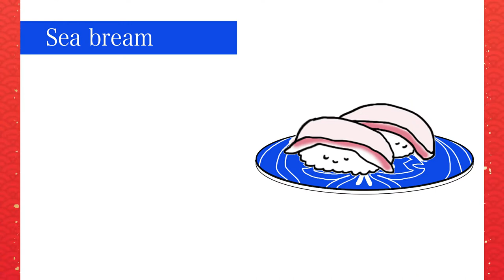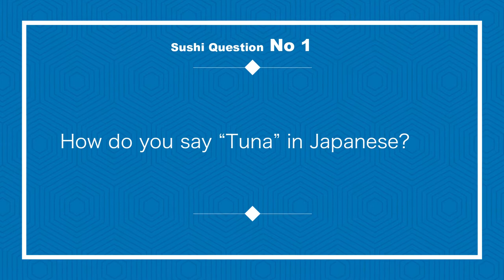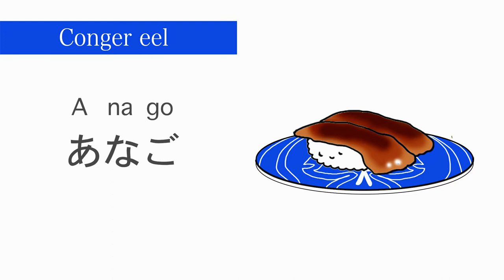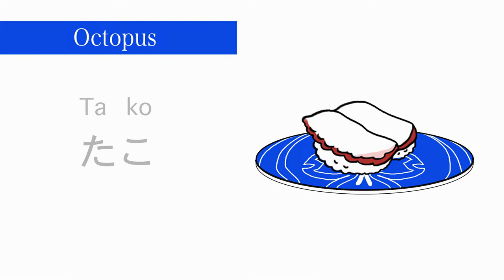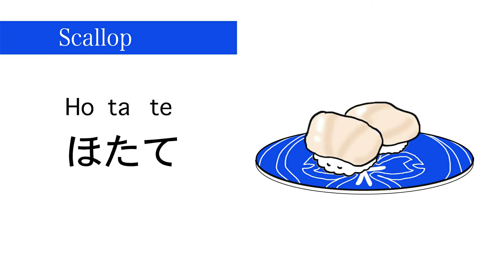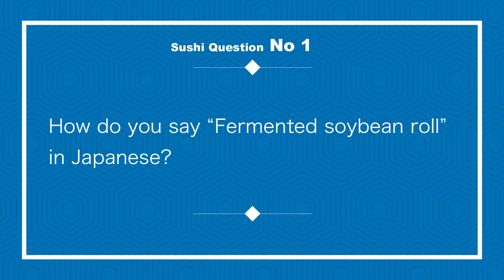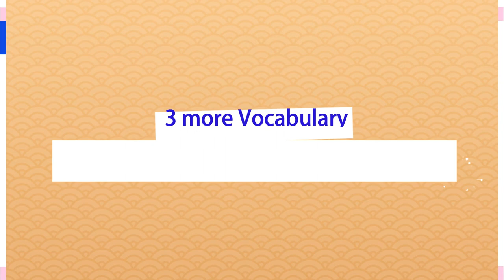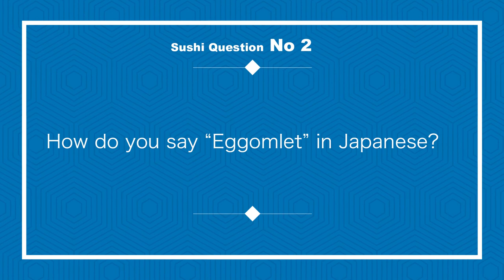Sushi in Japanese - すし (Sushi) - Learn Japanese🇯🇵【2020】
Let's learn how to say “Tuna, Shrimp, Salmon roe, Sardine, Conger eel, Sea bream and Sea urchin etc” in Japanese. Super easy Japanese short Lesson! All the Basics you need! 😀

🌸 Japanese smiles🌸
Welcome to our Japanese smiles channel!🎌😊😊
For those who are interested in Japan, or have a chance to go to Japan for travel, study or work, this video introduces real practical Japanese by native Japanese pronunciation.

Learning language should be fun! Let's learn with us with many pictures and animation🌸
Hope you’ll enjoy our video, and speak Japanese with confident and happy smiles!😊